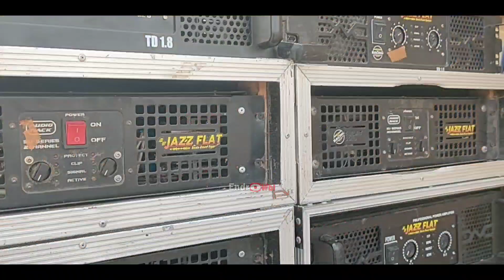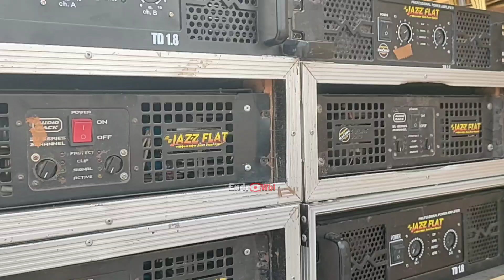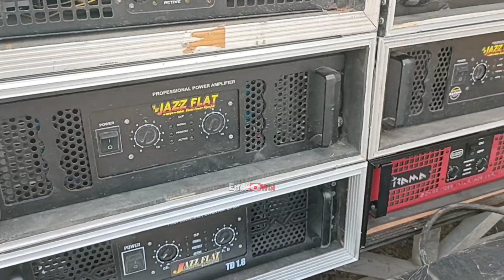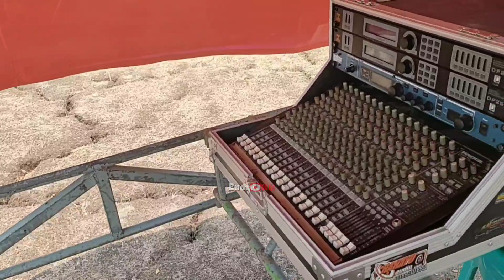Persiapan Jazz flat Bento power Nganjuk Acara Ngunter bareng Di Lap Joho Nganjuk